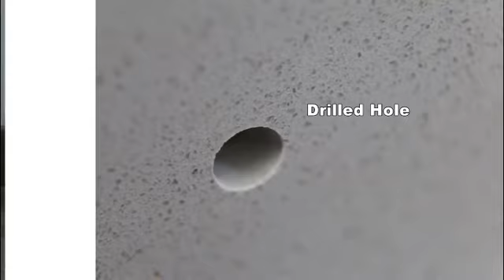HRST STONE's Quartz Countertop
We have a professional countertop processing factory, this video shows the details of Quartz Kitchen Countertop.